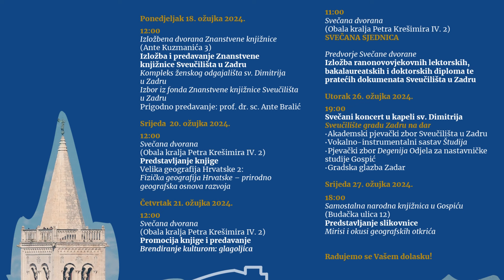POMALO Lena Mirošević 18.3.2024.